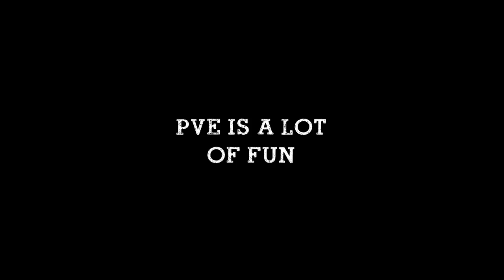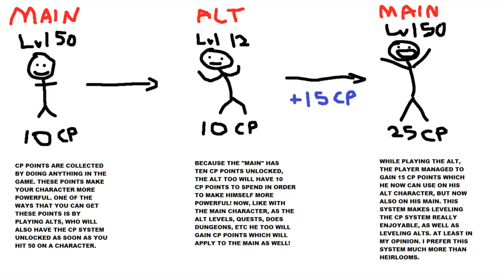THE ELDER SCROLLS ONLINE: My Thoughts After Two Weeks of Playing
For a little over two weeks now I've been playing The Elder Scrolls Online, immersing myself into its world, playing with the community over on Twitch, and just having a great time. After so much play time though, I've decided to make a sort of "Review" of the game so far where I lay out what I think is good in the game, as well as some criticisms from my personal experience.

A big shout out to the artists in the Discord community who took the time to draw some images of Jarl Enthorial!